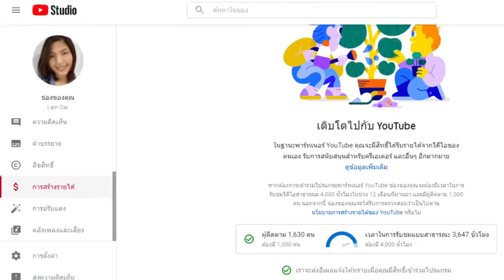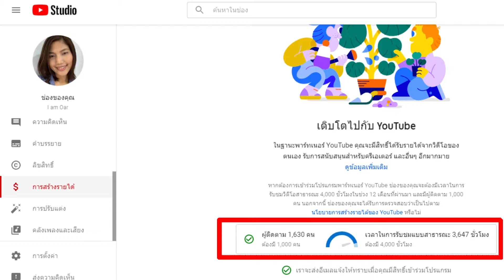ทำช่องยูทูป มีรายได้จากไหนบ้าง? HOW TO MAKE MONEY ON YOUTUBE?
หวังว่าคลิปนี้จะเป็นประโยชน์นะคะ
I hope this video helpful 😊

❤️ Instagram: I'm on Instagram as rakwiriya. Install the app to follow my photos and videos.